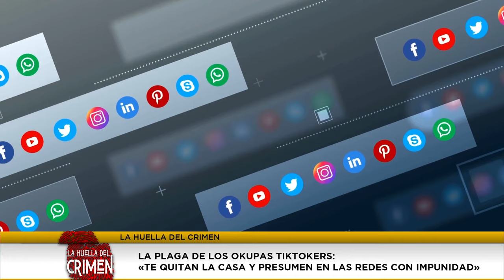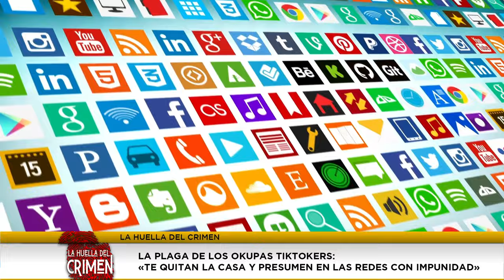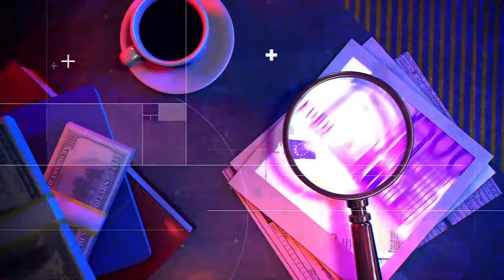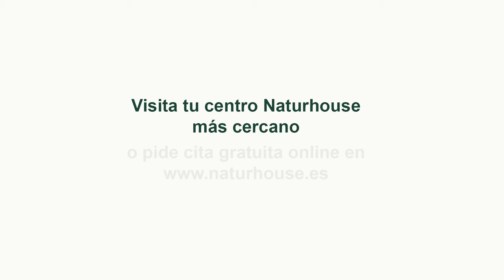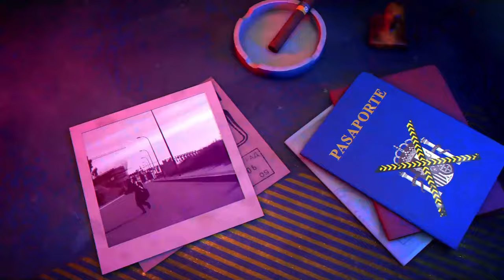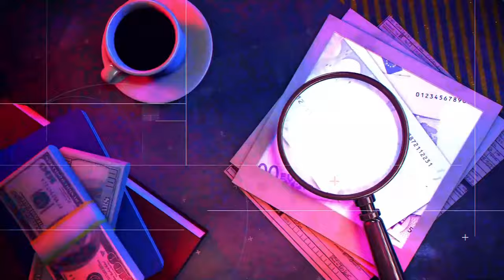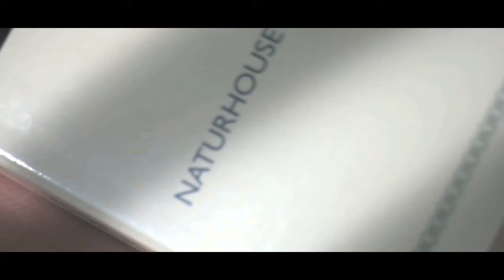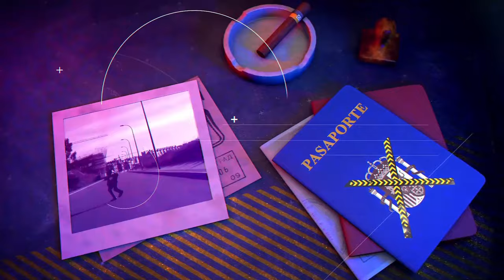Okupas tiktokers: «Te quitan la casa y presumen en las redes con impunidad»